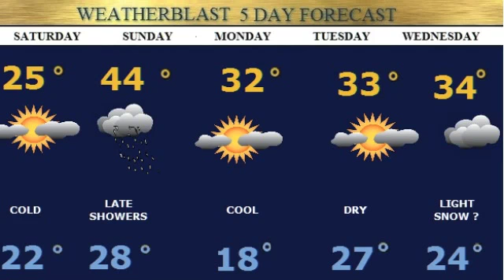Weatherblast Forecast Updated on 1/16/15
Partly sunny windy 30s today.